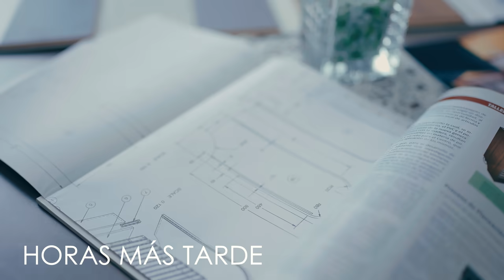Por un mal entendido esta compañera envidiosa dio su peor versión.